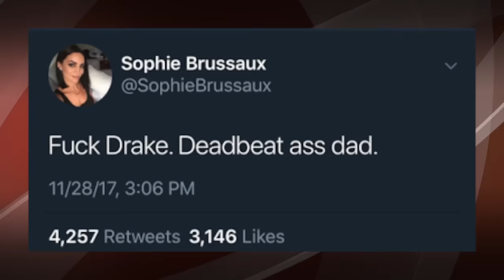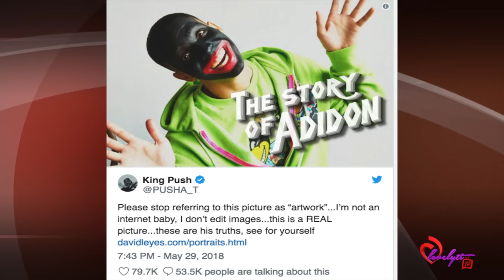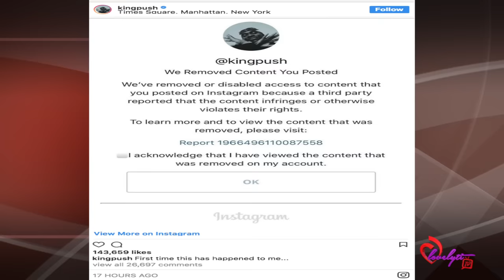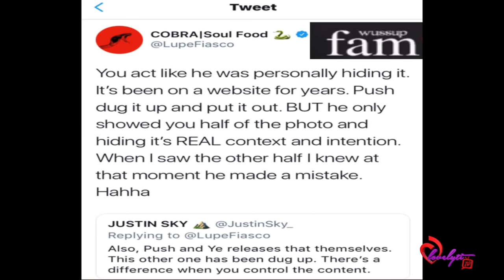Pusha T drops a Drake diss track exposing Drake's secret son👶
Today's Look😍
Lip Color:💄💋